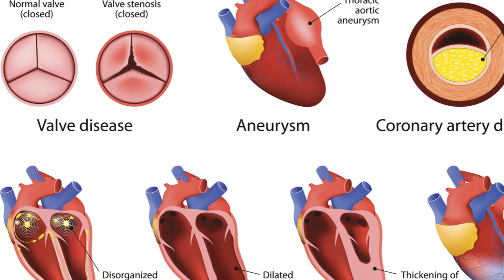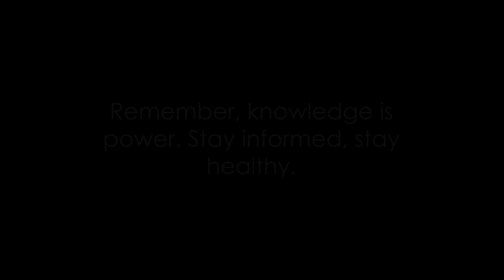Top Health Hazards What You Need to Know l Hottest Topic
This video cuts through the confusion to reveal the top health hazards you need to know about, including risk factors and steps you can take to protect yourself.

"Quench Your Thirst for Knowledge with Hottest Topic"
Top Health Hazards What You Need to Know